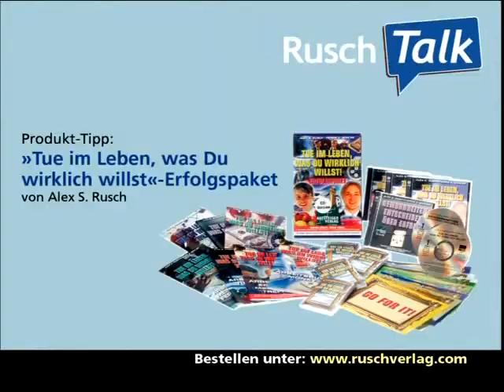Rusch Talk - Folge 26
Talk-Gast: Mirko Ribul
Moderator: Alex S. Rusch